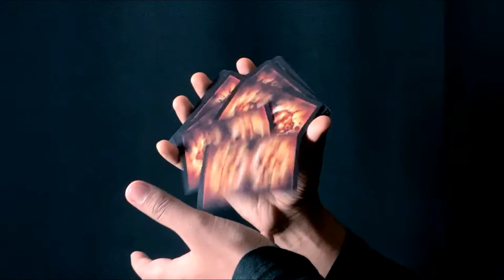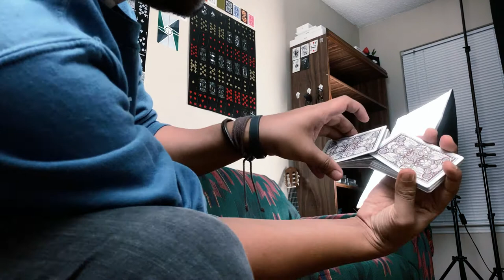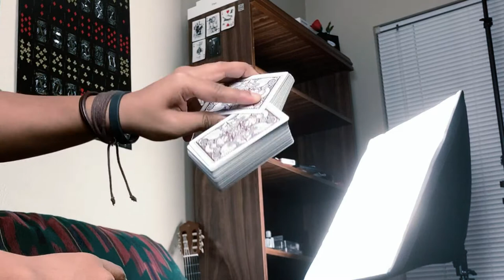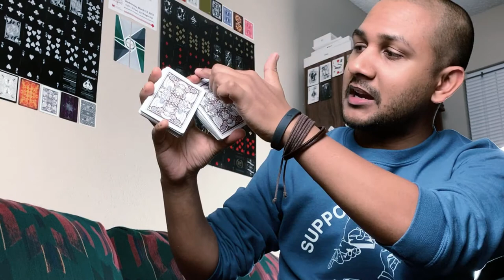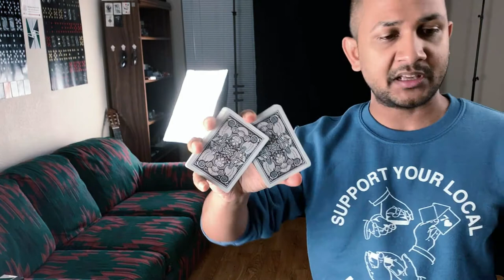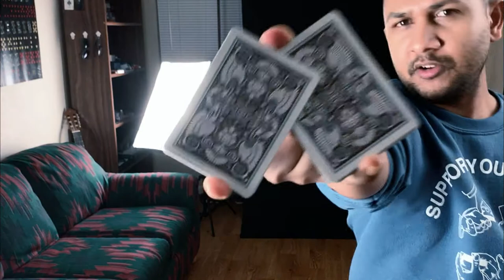How to do CASCADE card flourish tutorial in Sinhala // සිංහලෙන්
Step by step tutorial for one of the foremost moves in cardistry called CASCADE. History of this card flourish goes long back to nearly 100 years. Card decks used are Virtuoso / Bicycle Asteroids / Bicycle Pluma.